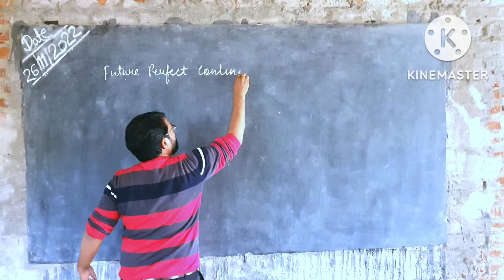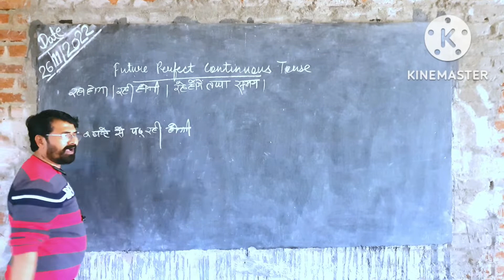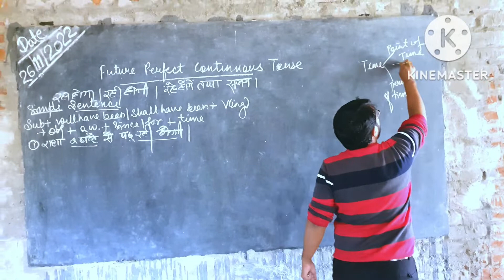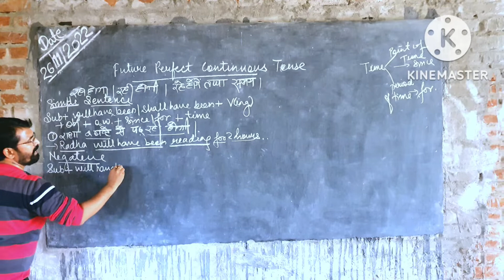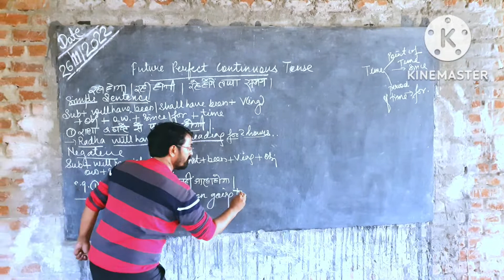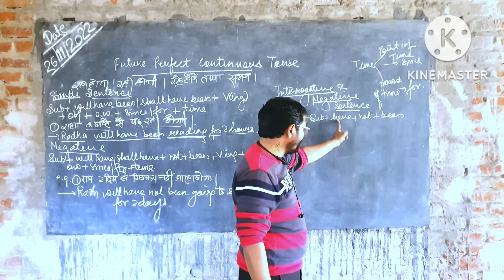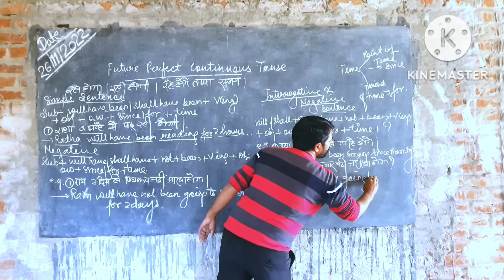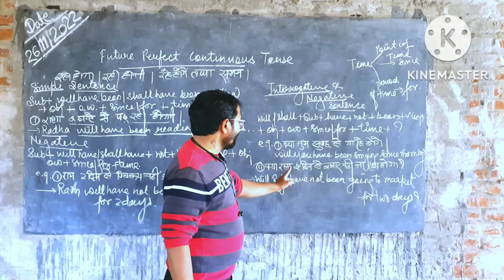Future Perfect continuous Tense |Hind English Translation |Grammar by Dinesh sir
Future Perfect continuous Tense is the last part of future tense. It elaborates the time of activity with continuity. We use the formula subject+will have been/Shall have been + verb ing form. In negative sentence not is inserted between have and been while in an interrogative sentence we use will or shall before the subject and question mark in the last.